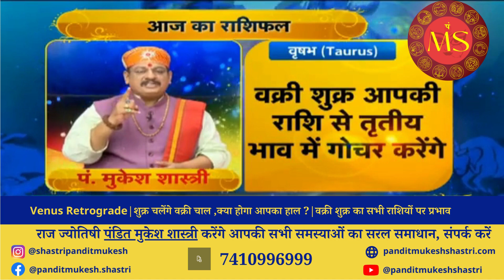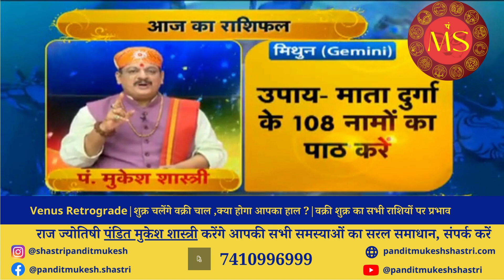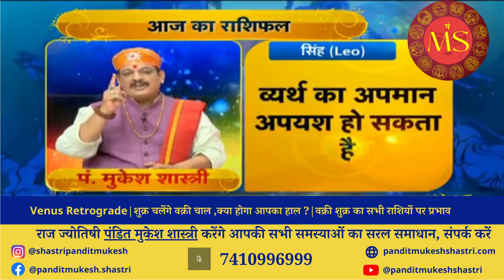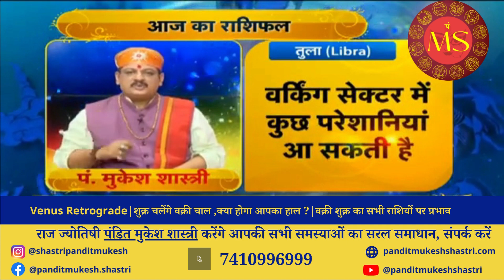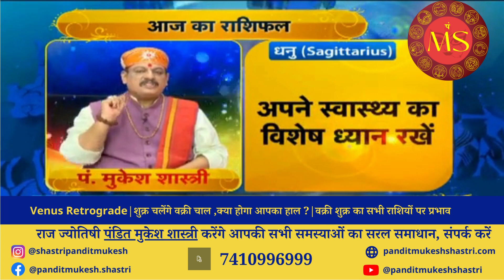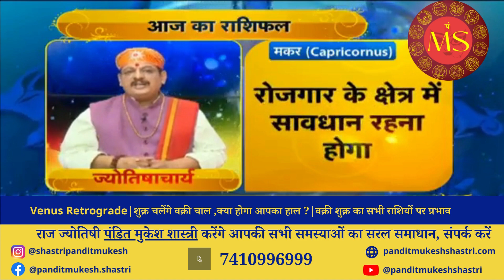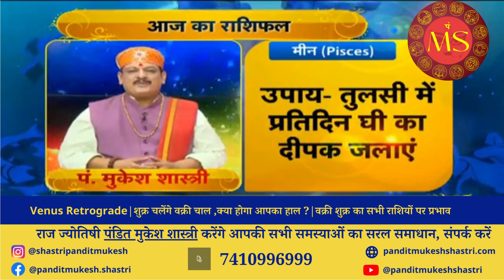Venus Retrograde|शुक्र चलेंगे वक्री चाल,क्या होगा आपका हाल ?|वक्री शुक्र का सभी राशियों पर प्रभाव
Today's Horoscope with Raj Jyotishi Pandit Mukesh Shastri

FOLLOW ME -

Bank Detail -
Address- Maharani farm, Durgapura, Jaipur branch

About Pandit Mukesh Shastri Ji-
Celebrity Astrologer & world-fame Feng Shui Expert Pandit Mukesh Shastri was born in the Pratapgarh district of Rajasthan. He was interested in astrology since his childhood. He started learning astrology at the age of 8, under the guidance of his Grandfather Raj Jyotishi Pandit Madan Lal Shastri, who was one of the renowned astrologers of India in his times
He learned his basic understanding of astrology and realized its importance in human life and the potential of its application in bringing positive changes in human life. He has been practicing astrology and providing guidance to many for more than 30 years now.
A computer graduate who worked for several years abroad. After certain years he could not resist coming back to India and practicing his passion for astrology and helping people full-time. He specializes in Vedic sciences, astrology, and healing therapy.
Achievements -
Pandit Mukesh Shastri is the only Astrologer in India who is serving  his latest daily live show for the last 8 years and has completed 2000 Live episodes on the very popular program “Good Luck Tips on First India News Rajasthan
Pandit Mukesh Shastri has done an astrological show named “Kismat Aapki" on all channels of ETV
Catch daily shows on TV9 Bharatvarsh Delhi NCR Youtube Channel too.